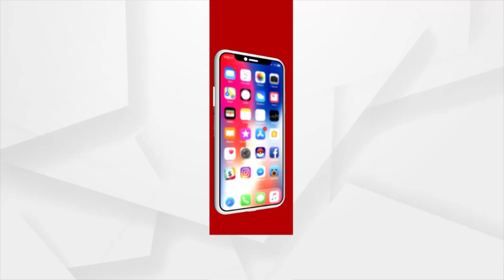HEADLINE : 7AM । 17 September 2021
+ସଙ୍ଘାଇ କୋର୍ପୋରେସନ ସମିଟିରେ ଆତଙ୍କୀସ୍ତାନକୁ ମୋଦିଙ୍କ ଚେତାବନୀ
+ପ୍ରଧାନମନ୍ତ୍ରୀ ମୋଦିଙ୍କ ଜନ୍ମ ଦିନରେ ଟିକାକରଣରେ ରେକର୍ଡ ସ୍ପିଡ
+ବନ୍ଦ ହେଲା ହୀରାକୁଦ ଜଳଭଣ୍ଡାରର ଆଉ ୪ଟି ଗେଟ୍
+ଚାନ୍ଦିପୁର କ୍ଷେପଣାସ୍ତ୍ର ଘାଟି ତଥ୍ୟ ଲିକ ଘଟଣାରେ ଆଉ ୨ ଅଭିଯୁକ୍ତଙ୍କୁ ଖୋଜୁଛି କ୍ରାଇବ୍ରାଞ୍ଚ
+ମୂର୍ତ୍ତି ଉଚ୍ଚତା ପ୍ରସଙ୍ଗରେ ମଉଳିନି କଟକିଆଙ୍କ ଆଶା